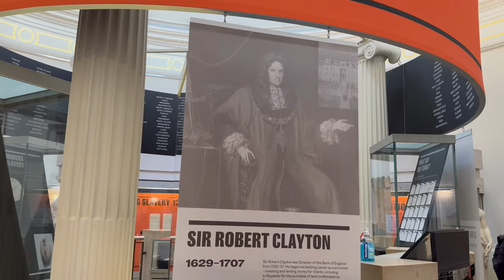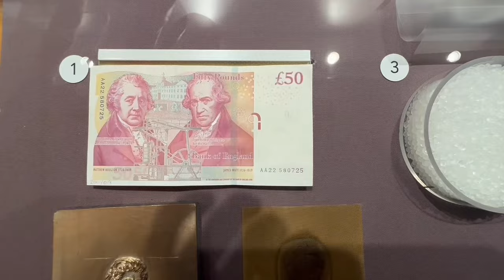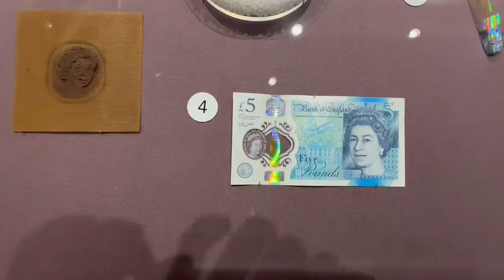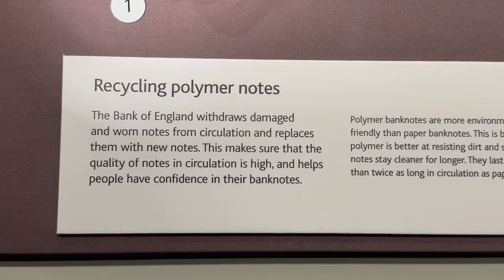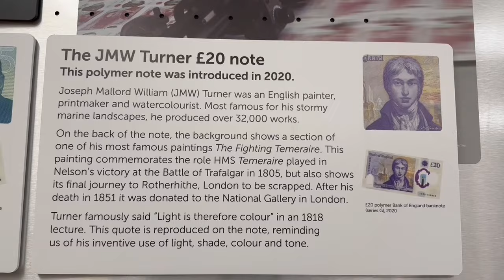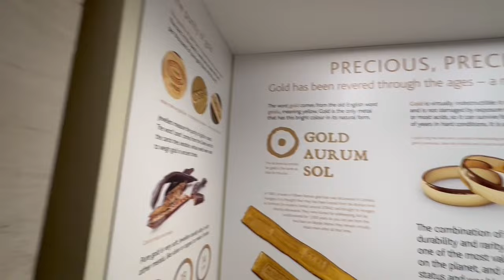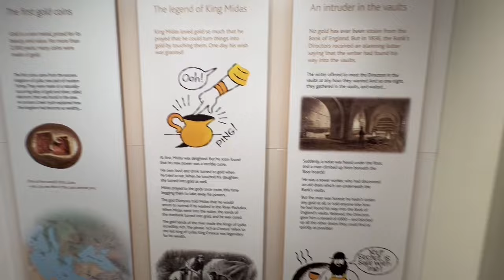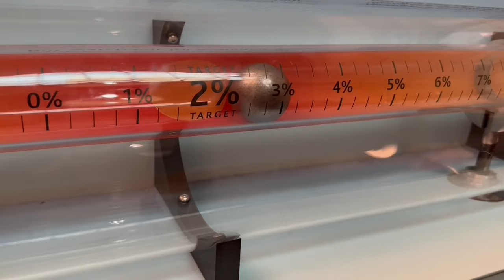20240226今次發達了，陳茂波唔使為財赤閉翳。高才通為香港直接經濟貢獻340億，今次真係想窮都難！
二年合約 最平港幣32元/月
一個月免費

邁向七週年！